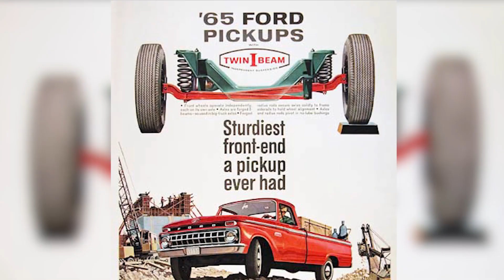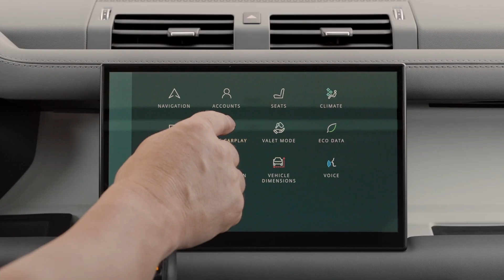Is this the last of the V8 engines?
​If you're a fan of V8 engines, time is running out to get behind the wheel of one. Major automakers like Dodge, Jeep Ram, and Chrysler have announced they will end production of their V8 engines by the end of 2023. However, Land Rover is going against the grain with their recent announcement of the Defender 130 V8.

As most automakers are moving towards all-electric vehicles, this might be one of the last opportunities to drive a V8-powered vehicle.

This bad boy packs a 5.0-liter supercharged V8 engine that can go from 0 to 60mph in as little as 5.4 seconds – faster than Lewis Hamilton in a go-kart. It also features an electrically driven supercharger and a 48-volt motor generator to combat turbo lag. In addition, the vehicle comes with air springs and Land Rover's Adaptive Dynamics as standard, providing a smooth ride even on rough terrain.

But it's not just about power – the interior is just as posh as the exterior. The Defender 130 features 14-way heated and cooled electric driver memory seats, Four-Zone Climate Control, heated row-three seats, and a Meridian Sound System that will make you feel like you're at a concert in Hyde Park.

Land Rover has developed a reputation for producing high-quality SUVs, and the Defender 130 V8 is no different.

But why launch a V8 model when most brands are moving towards electrification? According to Land Rover, they're simply meeting the demand of their loyal fans who want to experience the power and performance of a V8 engine. Plus, the company assures buyers that the Defender 130 V8 meets the latest emissions regulations.

The announcement of the Defender 130 V8 has caused quite a stir on social media, with car enthusiasts expressing their excitement over this rare opportunity to own a V8 model before they become extinct.

With Dodge, Jeep Ram, and Chrysler ending production of their V8 engines by the end of 2023, Land Rover's Defender 130 V8 might be one of the last chances for buyers to experience the thrill of driving such a powerful engine. It is no surprise that the announcement of the Defender 130 V8 has generated so much buzz on social media.

If you're looking for a luxurious and powerful ride, don't miss the chance to get your hands on the Defender 130 V8. Act fast – this SUV is expected to sell out quickly!

Check us out across social media!